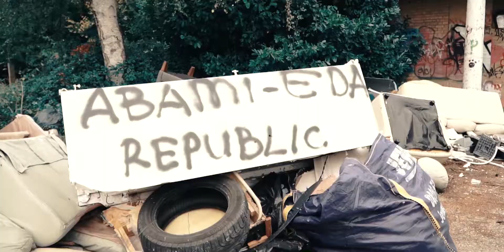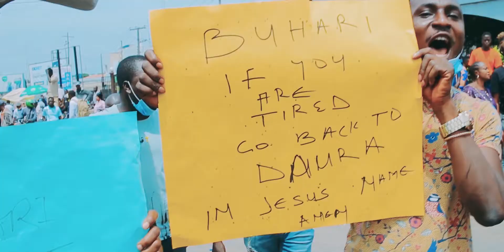Molah - Dues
My first ever music video done in cooperation with Afro-Ritage. Let me introduce you my friend Molah. One of the best Afrobeat voices I have ever heard. This guy gonna be a star very soon